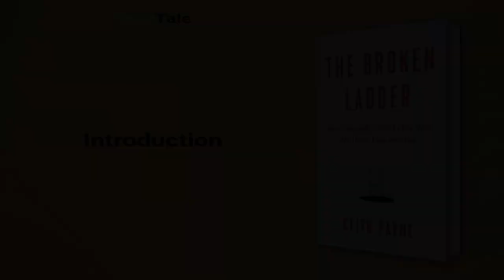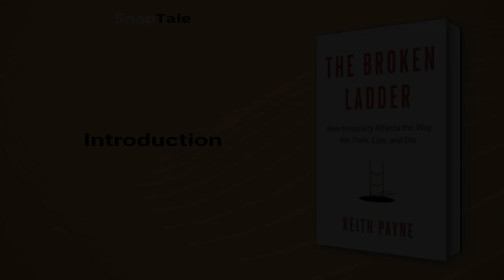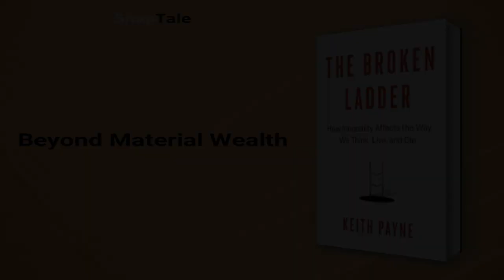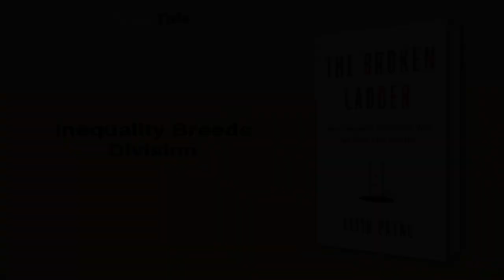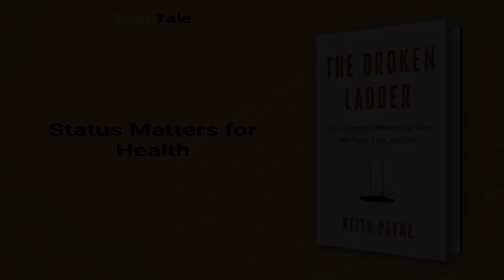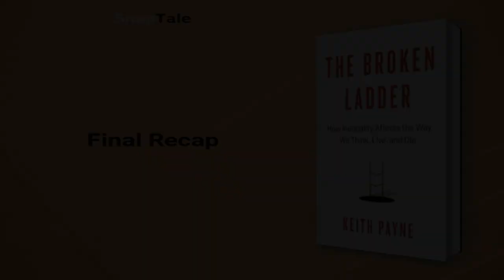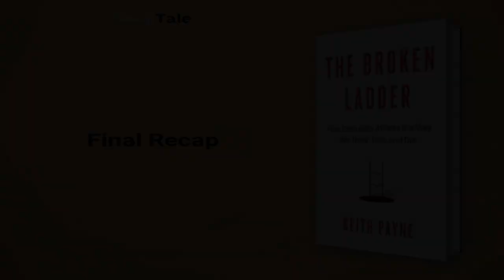The Broken Ladder by Keith Payne: 10 Minute Summary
*BOOK SUMMARY*

TITLE - The Broken Ladder: How Inequality Affects the Way We Think, Live, and Die

AUTHOR - Keith Payne

DESCRIPTION:
📖 Discover how inequality affects much more than just finances in The Broken Ladder. Keith Payne delves into the physical, psychological, and moral impact of inequality on individuals and societies. Explore insightful experiments that provide a new perspective on how inequality changes people and ultimately discover measures to lessen its harm in daily life.

TIMESTAMPS:
⌚ 00:00 Introduction
⌚ 01:15 Beyond Material Wealth
⌚ 03:52 The Devastating Effects of Feeling Poor
⌚ 04:31 Inequality Shapes Our Choices
⌚ 05:04 Inequality Breeds Division
⌚ 05:51 Status Matters for Health
⌚ 06:28 The Power of Perceived Patterns
⌚ 08:13 Inequality at Work
⌚ 08:56 Combating Income Inequality
⌚ 09:31 Final Recap